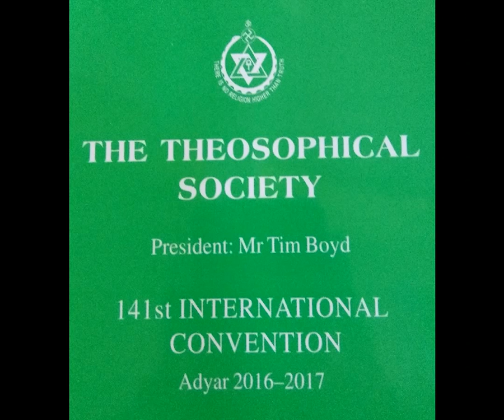Day 4: Theosophy-Science Lecture: 'Beyond the Brain' by Dr Sangeeta Menon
3rd January 2017, at the International Cnvention, Adyar
'Beyond the Brain: The Unifying Force of Conciousness'
Dr Sangeeta Menon, Professor, National Institute of Advanced Studies, Bangalore, India